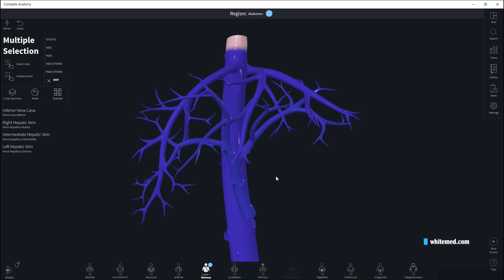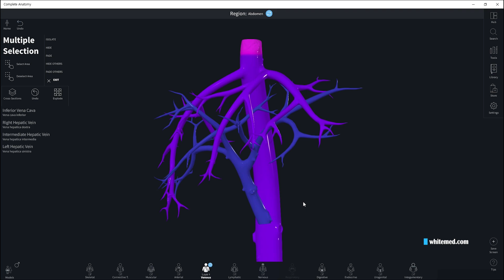IVC & Hepatic Veins for SONO (Complete Anatomy)